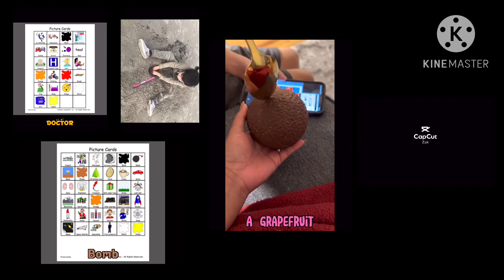January 17, 2024